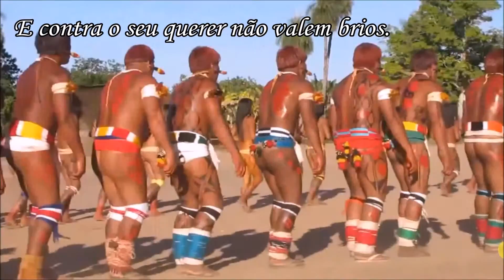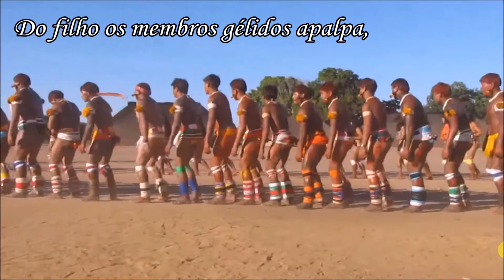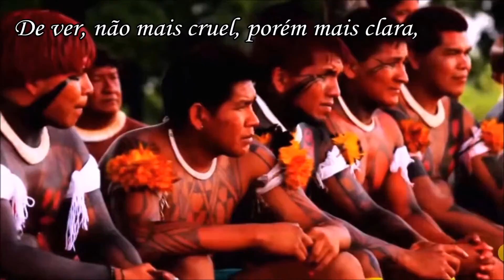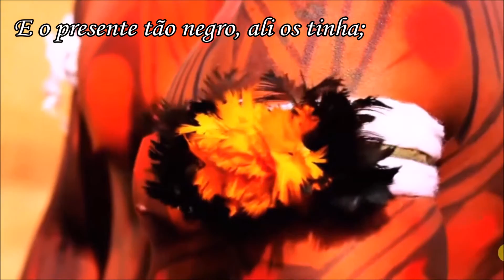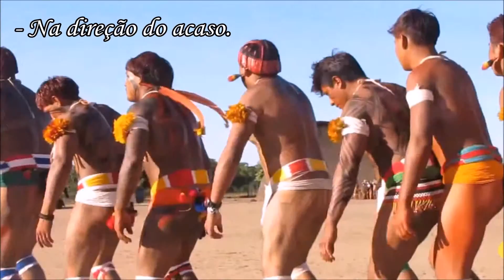I Juca Pirama Canto VI! Narrado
Poema I Juca Pirama de Gonçalves Dias
Adaptado por José SS Almeida
22 de Abril de 2016
Músicas/Vídeos/Fotos: Acervos Livres Google/You Tube